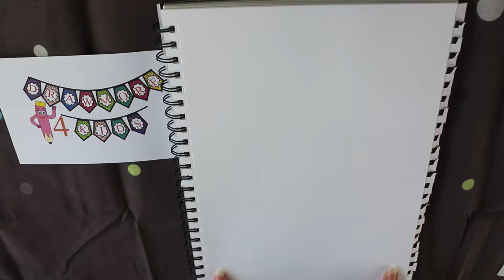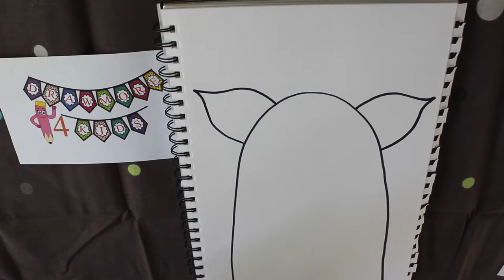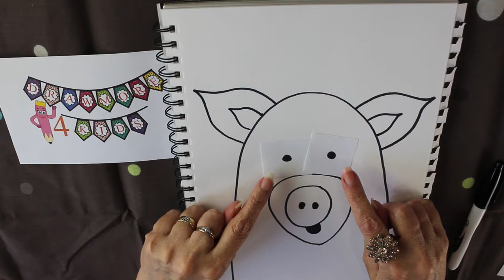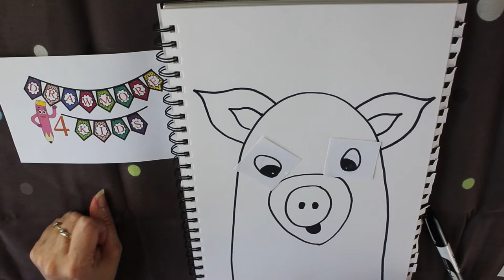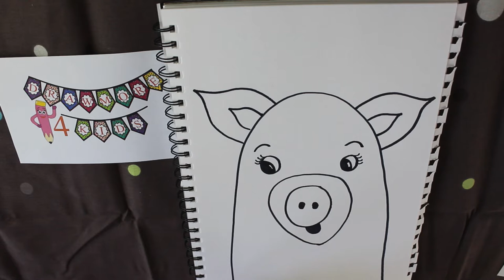How to Draw a Bump Pig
Welcome! I will show you how to draw a pig from a bump on the page in this video. drawmore4kids so I can see your drawings.
There are more lessons on how to draw for kids, so make sure to check them out. Teachers and Parents can take photos of the art your child has made and tag them to DrawMore4Kids and I will see their awesome work. Have fun!